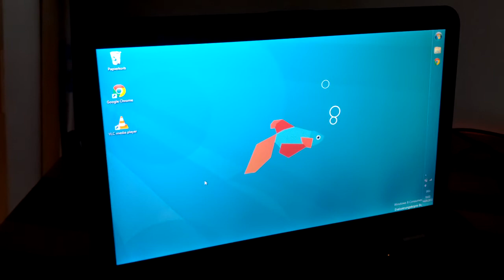Windows 8 Boot @ HP ENVY 13 with Auto Log On